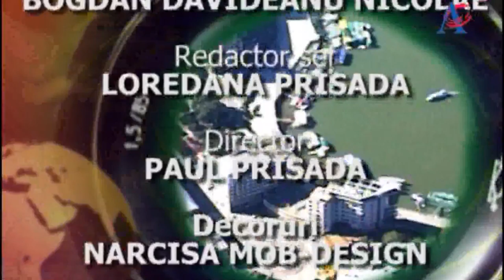Saptamana Filmului Interetnic seara Meglonoromana siArmaneasca 1 25 7 2018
Saptamana Filmului Interetnic seara Meglonoromana si Armaneasca Catalin Paraschiv piesa 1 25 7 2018 Material Preluat de la Televiziunea Locala TvAccent